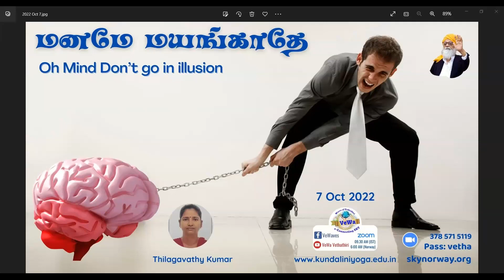மனமே மயங்காதே | Oh Mind, don’t go in Illusion | Vethathiri Kundalini Yoga | SKY | Thilagavathy Kumar